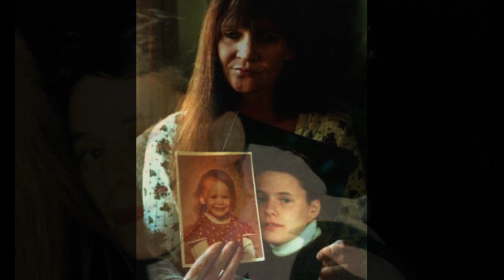The Heart-Breaking Triple Murder - Brandon Teena's Tragic Story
In this heart-wrenching video, we delve deep into the tragic story of Brandon Teena and the devastating circumstances that led to his merciless murder. The aim is to provide a comprehensive understanding of Brandon Teena's life and the terrible loss that still resonates to this day, arguably one of the most unforgettable crimes in history.